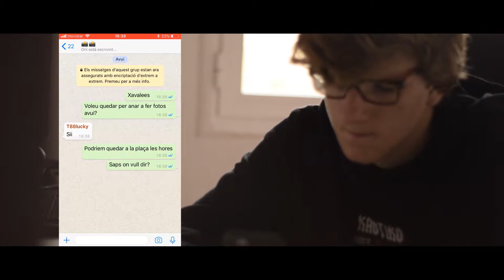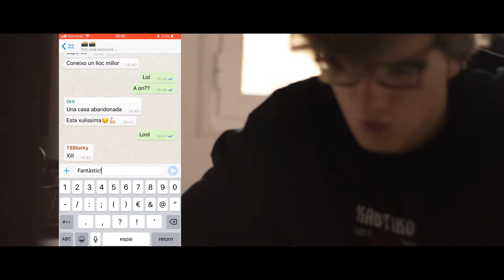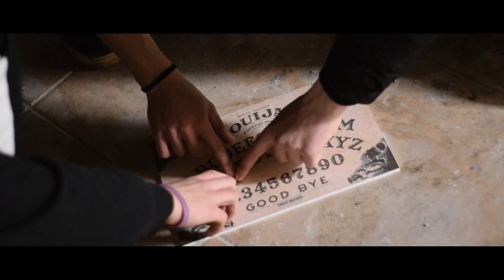karma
Curtmetratge presentat al festival Vilafantàstic curts,
"a la categoria JOVES (12 a 18 anys)